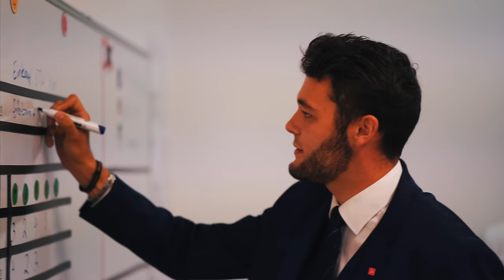Ein Tag als Immobilienmakler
Viel Spaß mit unserer nächsten Folge "Ein Tag als..."! In diesem Format dokumentieren wir den Arbeitsalltag in den verschiedensten Berufen. Vom Dönerverkäufer über Bäckerin oder Manager bis zur Pilotin.

Und natürlich auch an Jens den wir heute begleiten durften